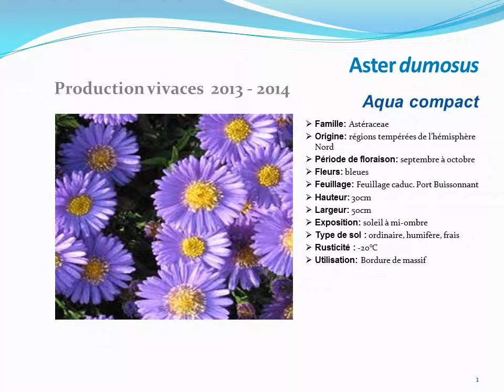Aster dumosus Aqua compact: plante vivace